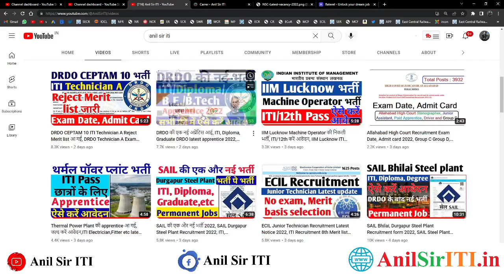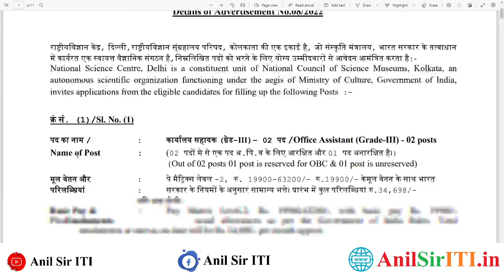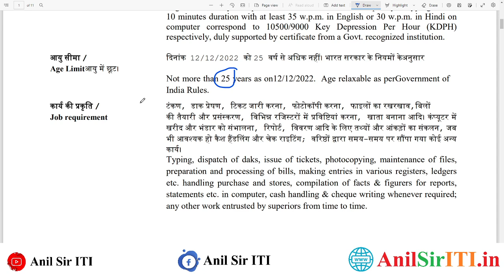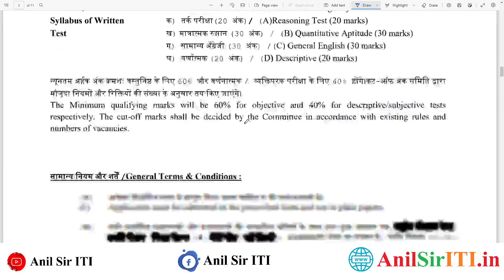NSC Technician A Permanent Recruitment 2022, 10th, ITI Technician Vacancy 2022, Apply now